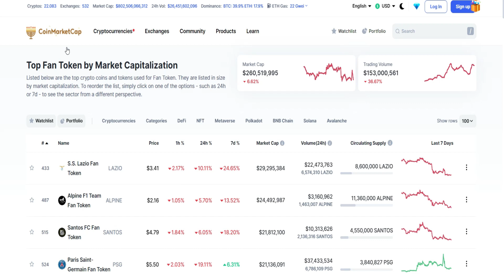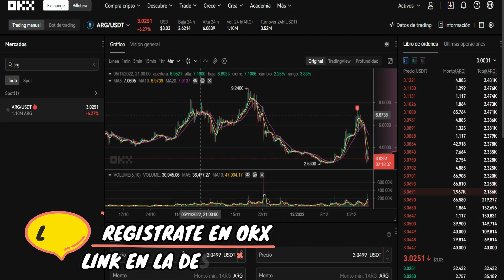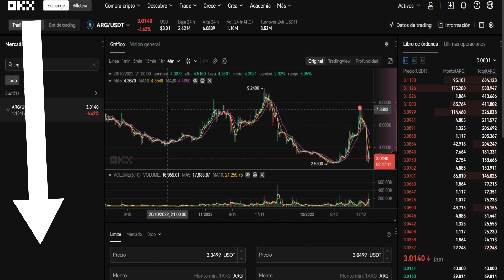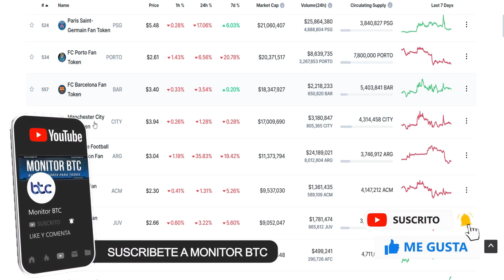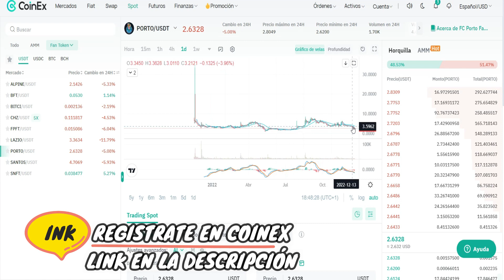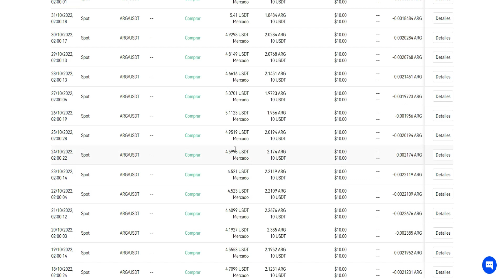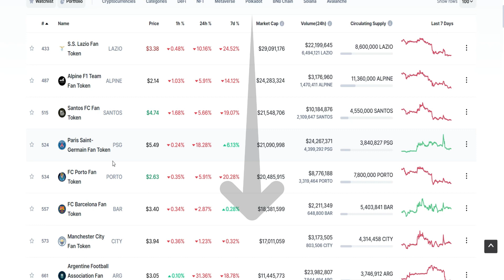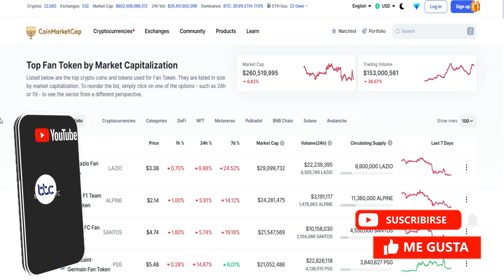ARGENTINA (ARG) gana pero su CRIPTOMONEDA se Desploma!!... 🇦🇷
🤑 OKX (20% MENOS en comisiones)

🔴Binance (20% MENOS en comisiones)